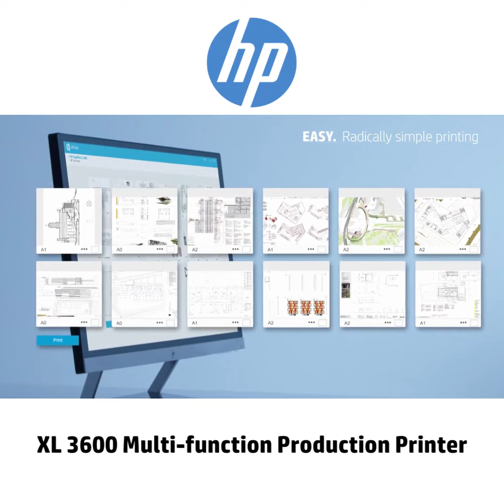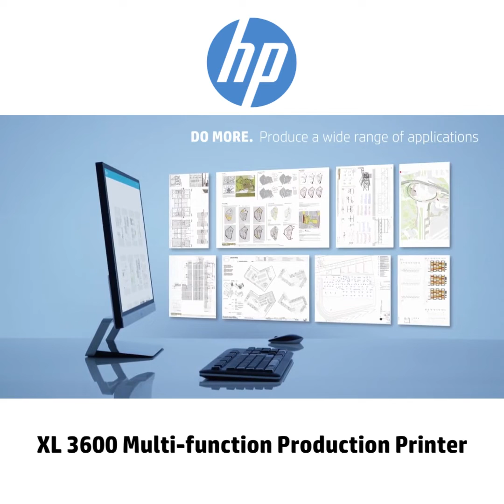HP Click Software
Printing productivity does not only rely on hardware. Software also plays a vital role on how fast your printer can start printing.
The HP XL 3600 Production MFP comes with a free HP Click software. HP Click is a pdf management software so you can conveniently print PDF files without the hassles of going through a lot of print settings.
With just a few clicks, you can get the exact printout as you intended it to be! 👌👌👌